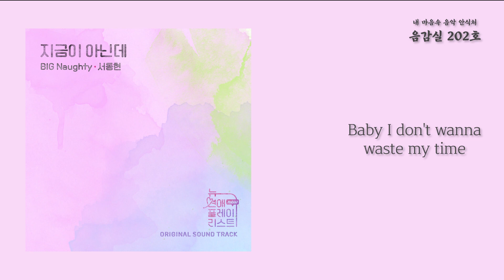지금이 아닌데(Not Now) - BIG Naughty(서동현) 가사 Lyrics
본 채널은 광고 수익을 창출하지 않습니다.
모든 수익은 원작자에게 있습니다.